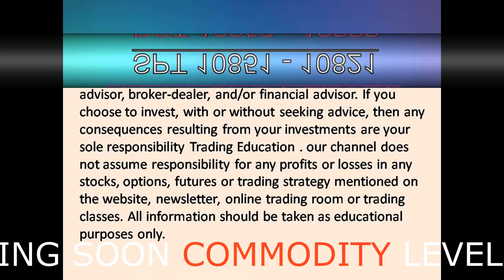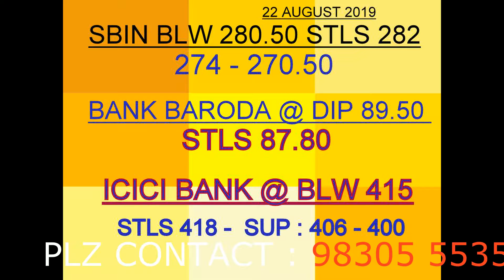INTRADAY TRADING STOCKS LEVEL FOR TOMORROW 22 AUGUST 2019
NIFTY, BANK NIFTY , OPTION CHAIN , STOCKS & COMMODITY LEVEL ANALYSIS  INTRADAY.
 THIS VIDEO IS LEARNING PURPOSE ONLY